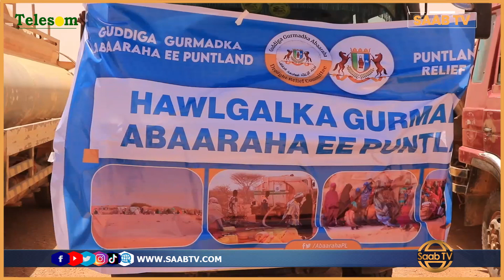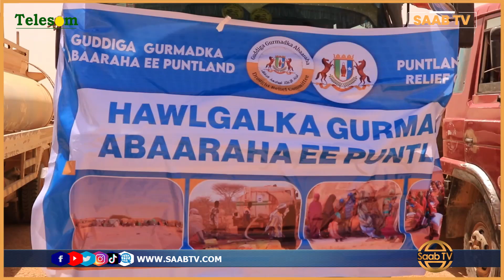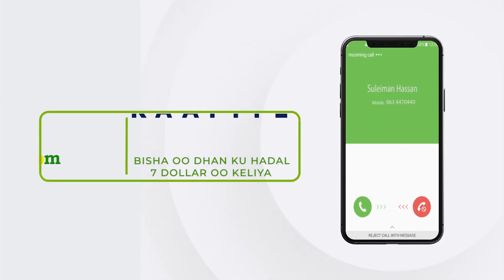Gurmad Lagu Caawinaayo Dadkii Abaaruhu Saameeyen Oo Magaalada Qardho Ka Bilaabmay